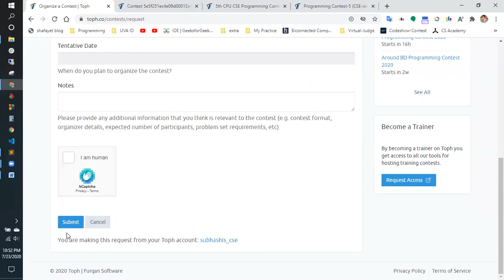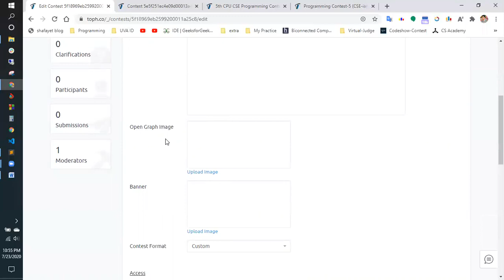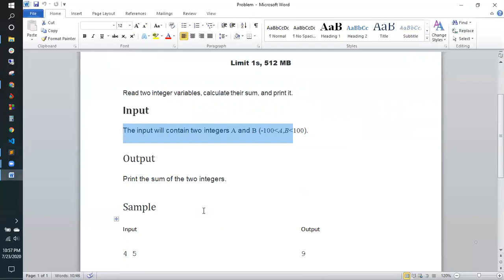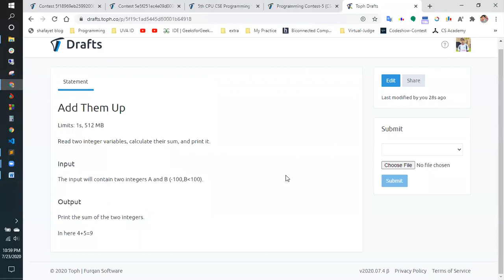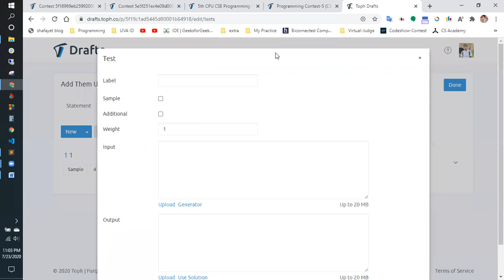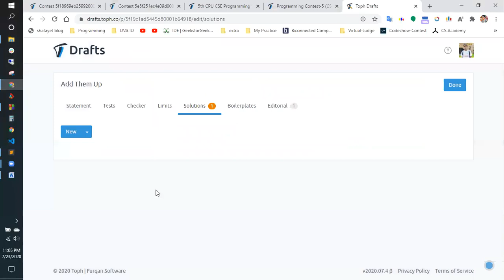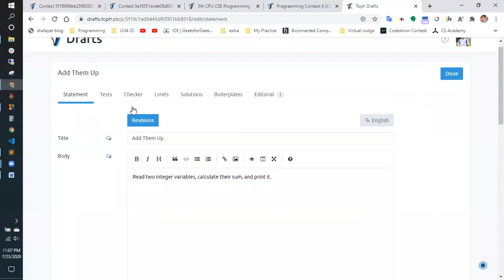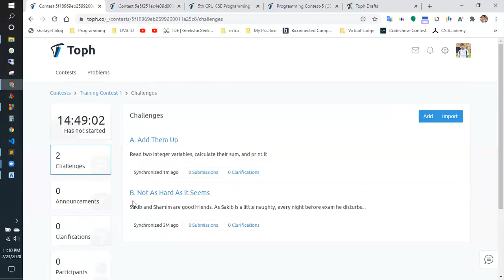How to set programming contest on TOPH platform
Mainly I made the video a long time ago but it was not uploaded because there was no channel before.
I hope those who want to arrange a programming contest on toph, will be definitely benefitted from this video.

Thanx to all.